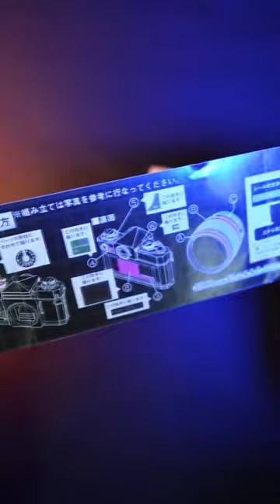How big is your love for film cameras?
Available @smallthinglah and on our online shop.